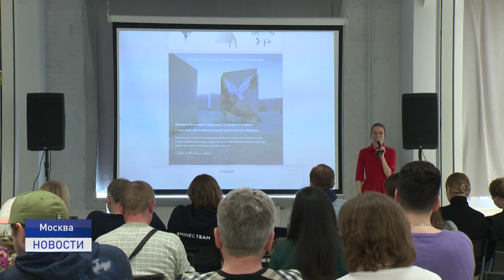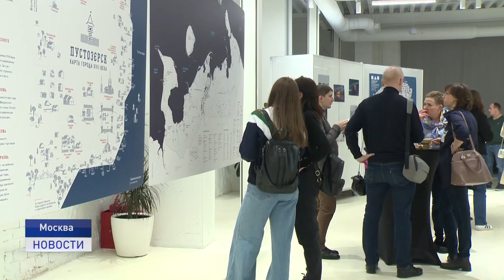ДНИ НАО В МОСКВЕ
Где находится Ненецкий автономный округ, какова строганина и оленина на вкус и что такое чум и малица. Москвичей познакомили с туристическим и культурным потенциалом Заполярья. На площадке дизайн-завода флакон прошли Дни НАО.